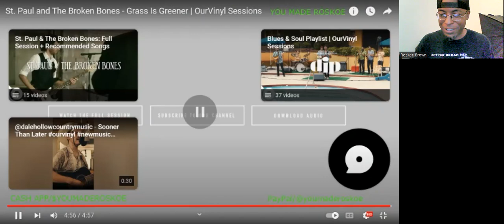My 1st Time Hearing: St. Paul & The Broken Bones - Grass Is Greener (OurVinyl Sessions) Reaction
I react to St. Paul & The Broken Bones, for the 1st time! See what I thought of their performance!